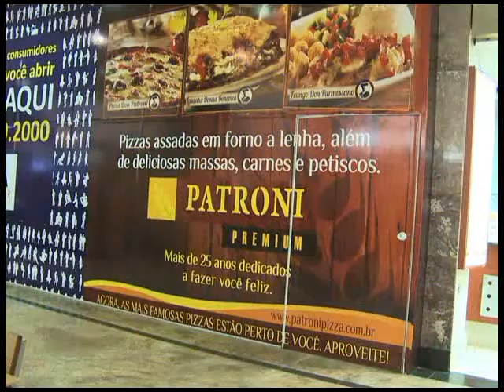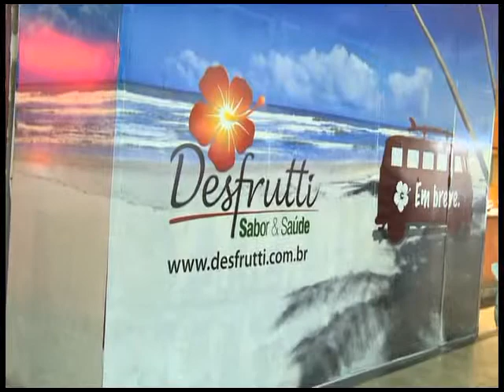[07.08.11] Programa Pedro Alcântara - Dia dos Pais no Praiamar Shopping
O Praiamar vai fazer uma Campanha que vai acelerar o coração do seu pai. De 5 a 14 de agosto, com R$200,00 em compras (acumulando até três comprovantes), o cliente poderá trocar por um Vale-Pilotagem para pilotar um Simulador de Fórmula 1, que consiste em uma réplica exata de um cockpit de Fórmula 1 e comandos de alta precisão na Campanha "Pai Piloto". São cinco minutos na pista de Interlagos com todas as emoções de um carro de Fórmula 1.

Para participar, basta apresentar os comprovantes de compras (nota fiscal ou cupom fiscal) e um documento oficial de identidade com foto no balcão localizado no Piso Térreo do Praiamar Shopping, Só poderão participar desta promoção as pessoas maiores de 10 anos.